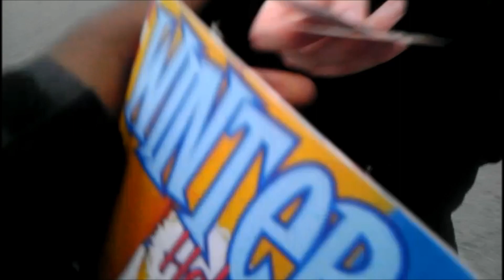Midlothian Parade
This is a parade that I was able to catch on video. i didn't know about this parade so i was unprepared, but i was able to record some of it with my android phone so enjoy!